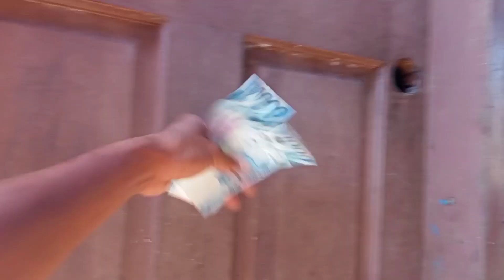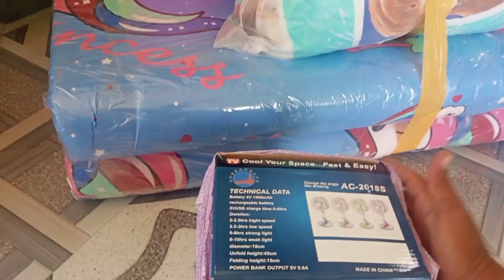Birthday gift ni marisa at may blessings din para sa Amin thanks Tita Dawn 🙏🙏🙏💖✨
Blessings Leoncio & Jhoan channel